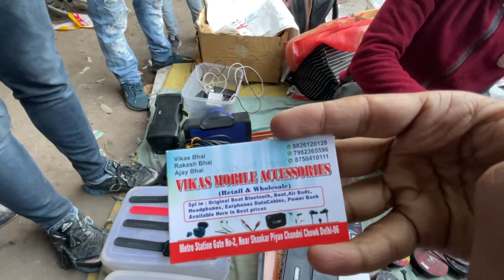lal quila Sunday market delhi | winter clothes collection 2022 | chor bazaar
about this आज ki Hamari video Delhi सबसे सस्ती मार्किट lal quila Sunday market delhi ki hai

chor bazaar
cheapest Winter Clothes Collection
winter clothes collection
winter clothes collection
imported shoes
imported Jacket